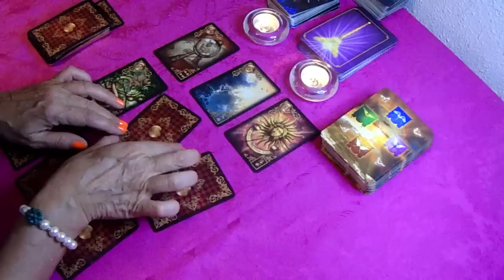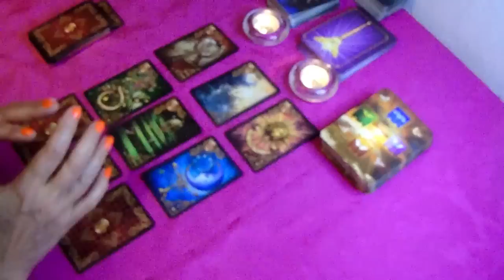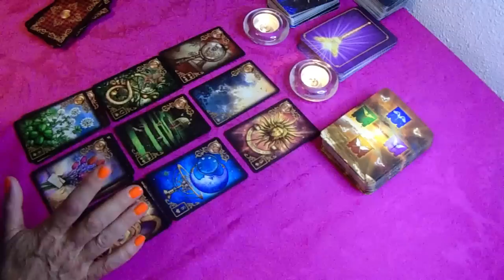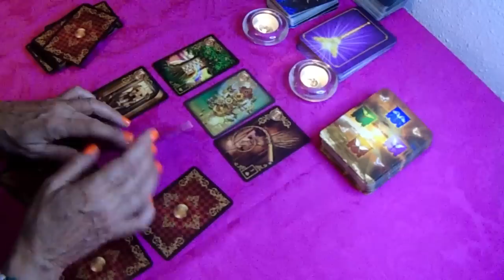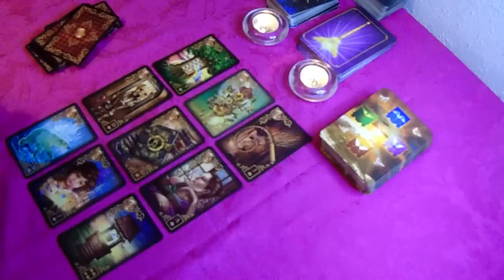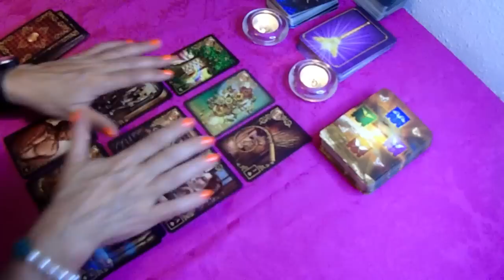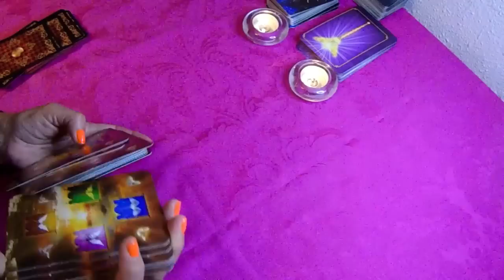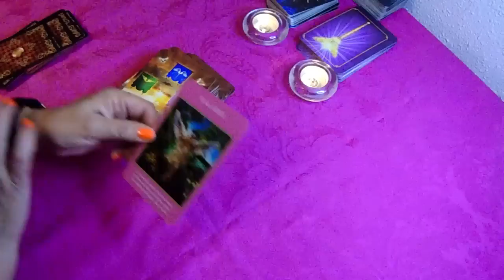𝐂𝐀𝐍𝐂𝐄𝐑 ♋️𝐀𝐪𝐮𝐢 𝐒𝐮𝐜𝐞𝐝𝐞𝐫𝐚́ 𝐃𝐞 𝐓𝐨𝐝𝐨🆗.𝐔𝐧 𝐃𝐞𝐬𝐞𝐨 𝐒𝐞 𝐌𝐚𝐧𝐢𝐟𝐢𝐞𝐬𝐭𝐚➡️ ➡️𝐇𝐎𝐑𝐎𝐒𝐂𝐎𝐏𝐎 CÁNCER AMOR JULIO 2022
Cáncer descubre lo que llega para ti. QUE VIENE EN EL AMOR, DINERO, AMOR,

cancer hoy, cancer amor, cancer tarot, cancer tarot hoy, cancer horoscopo hoy, cancer horoscopo

9:56
REPRODUCIENDO
Rayados luce sus nuevas estrellas y se lleva los tres puntos | Monterrey 3-2 América | Liga MX

995.688 visualizaciones
Revive la emocionante victoria de Monterrey frente a las águilas que van hacia abajo en la tabla | Liga MX

9:52
REPRODUCIENDO
León (3-3) Pumas | Resumen Final | Apertura 2022 | Jornada 2 | Liga MX

Marca Claro
182.087 visualizaciones
León y Pumas nos regalaron un partidazo este sábado en duelo correspondiente a la jornada número 2 del Apertura 2022, en donde La Fiera con 10 hombres vienen de atrás y empatan 3-3 luego...

Arruine el concierto de Kim Loaiza 😈BROMA A JUKILOP / CECIA LOAIZA 🤠

Cecia Loaiza
996.050 visualizaciones

7:10
REPRODUCIENDO
PARTIDAZO de Carlos Vela en triunfo del LAFC vs Galaxy en El Tráfico. Chicharito, PROTAGONISTA | MLS

ESPN Deportes
845.147 visualizaciones
Carlos Vela dio un partidazo, con par de asistencias, en el triunfo 3-2 del LAFC sobre el LA Galaxy en el clásico de El Tráfico de la MLS. El mexicano fue clave en el accionar de su equipo,...

24:48
REPRODUCIENDO
ACZINO VS DANTE | FMSMEXICO 2022 - Jornada 4 | Urban Roosters

Urban Roosters
92.120 visualizaciones
FMS22 urbanroosters fmsmexico La leyenda, Aczino, ha regresado a México, pero ahora hay una competencia mucho más fuerte dispuesta a desafiarlo. La FMS México está bajo la lupa de...

14:40
REPRODUCIENDO
Inauguración de mi tienda🎉🎉y lo qué hay